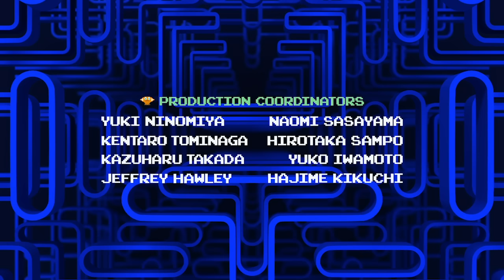PAC-MAN | PATGA | S02E13 | Happy Holidays and a Merry Berry Day | Amazin' Adventures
As the holidays approach, Pac gets a surprise visit from his parents, who are on a “top- secret mission” that compels him to hide them from even his closest friends, who become increasingly suspicious something is very wrong... and they may be very right.

PAC-MAN | PATGA | S02E13 | Happy Holidays and a Merry Berry Day